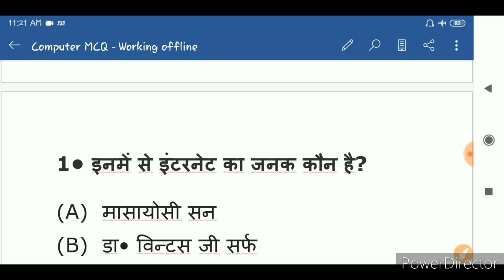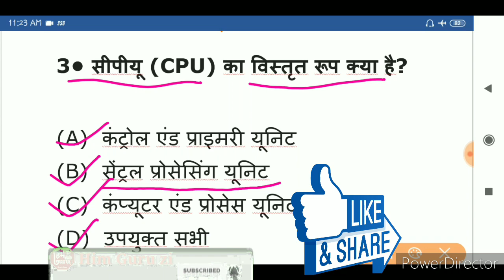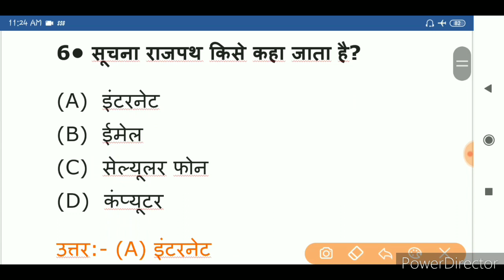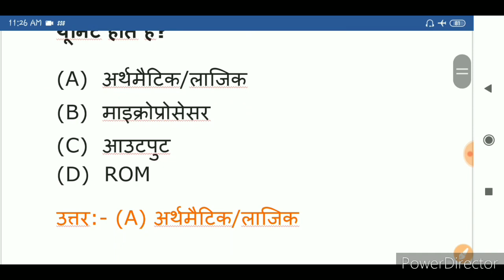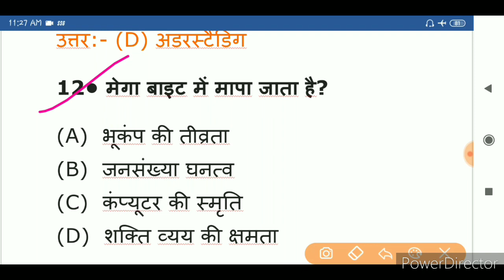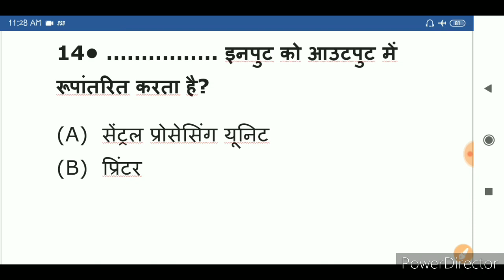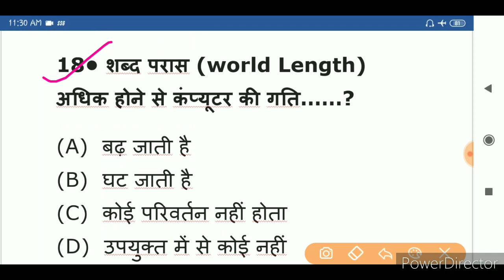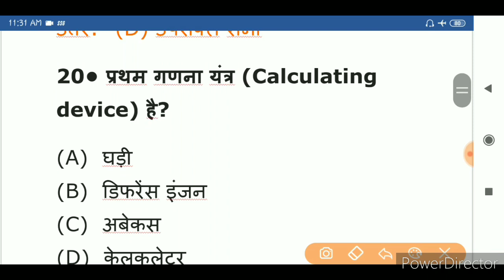HP JOA IT BHARTI ke liye Computer ke questions | computer science questions for JOA Bharti himguruji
HP JOA IT BHARTI ke liye Computer ke questions

 computer science questions for JOA Bharti

himguruji